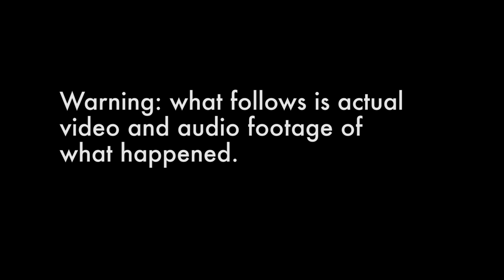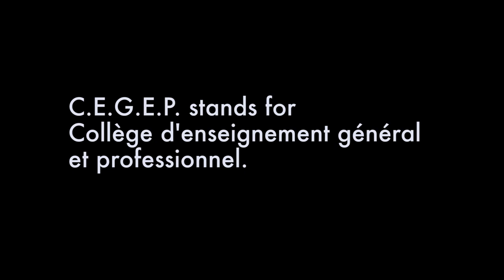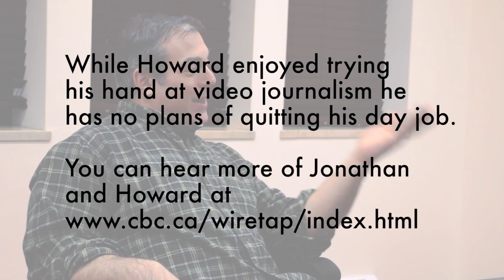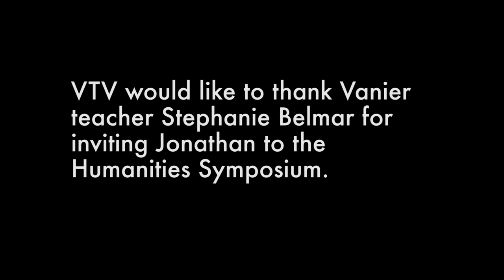Jonathan Goldstein goes back to school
Jonathan Goldstein of CBC's Wiretap Goes Back To School.

On February 2nd 2015 Vanier Alumnus Jonathan Goldstein was the keynote speaker at the launch of the 2015 edition of the Vanier Humanities Symposium. Vanier's VTV sat down with Jonathan after his speech in front of a packed Auditorium to discuss his memories of his college years and to reminisce about his past. VTV's interview with Jonathan was cut short however when an unexpected visitor showed up.  Warning: what follows is actual video and audio footage of what happened.

VTV would like to thank Vanier teacher Stephanie Belmar for inviting Jonathan to the Humanities Symposium.